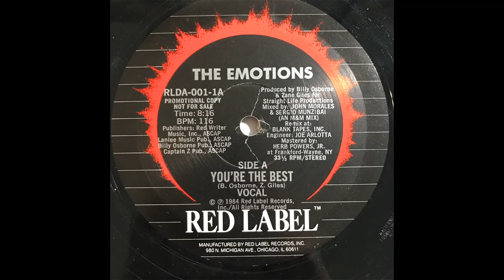The Emotions - You're The Best (Extended Version)1986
The Emotions are an American soul-R&B vocal group from Chicago. The group started out in gospel music but transitioned into R&B and disco music.   The Emotions were named by VH1 an American basic cable television network as one of the 18 most influential girl groups of all time.